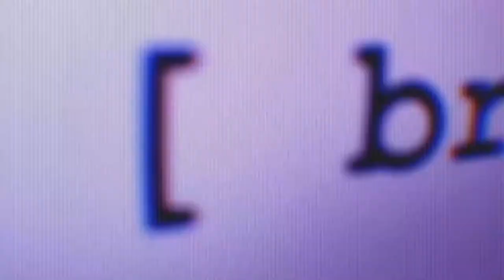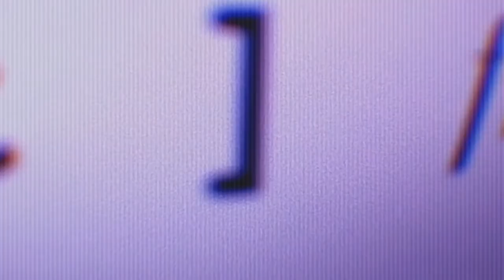Time-based Currencies, Cozy Frequencies, Wenyan-lang, Bionic Stingray | Broadcast From Later | 5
5 | Broadcast From Later

Radha Mistry joins Macy Siu, Valdis Silins, Udit Vira, and Robert Bolton to exchange Weak Signals of Change — emerging issues and ideas that we suspect may significantly influence futures.

This time, we discuss:

/ Time-based Currencies or Reevaluating Real Work
/ Ham Radio Reading Groups or Cozy Frequencies
/ Wenyan‑lang, a Classical Chinese Programming Language or Phanopoeic Coding
/ A Bionic Light-Controlled Stingray with Rat Heart, Algae, and Plastic Fins